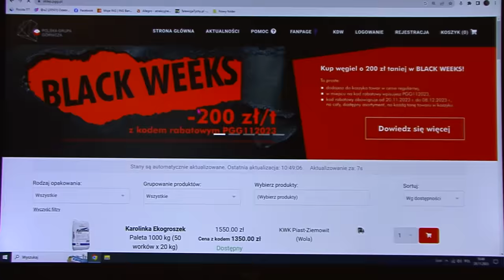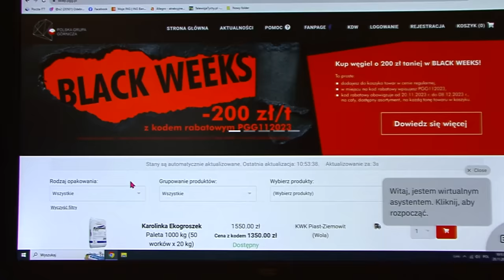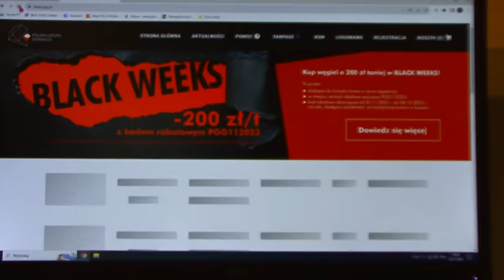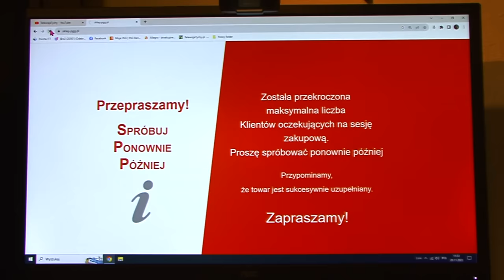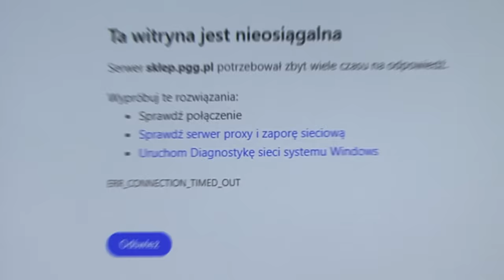Z OSTATNIEJ CHWILI ! - Zobaczcie co się stało w PGG chwilę po starcie promocji BLACK-WEEKS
...Tego się chyba nikt nie spodziewał...